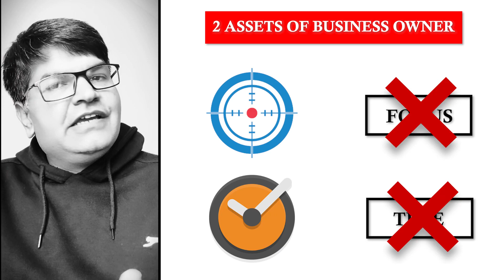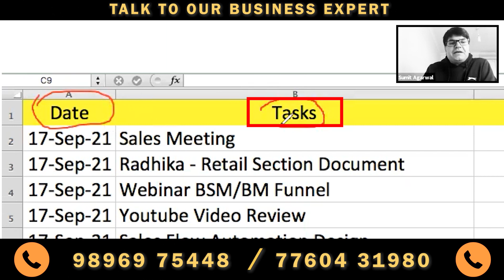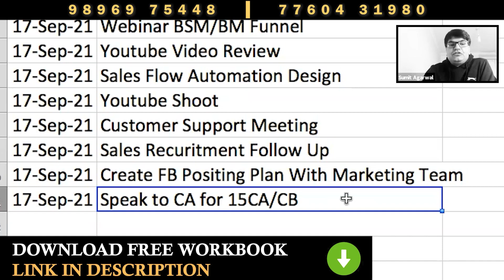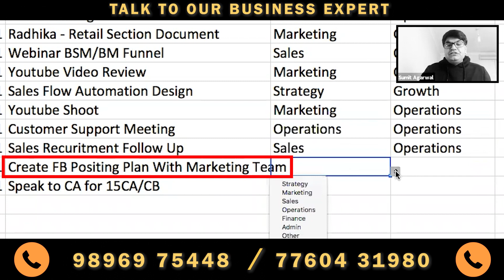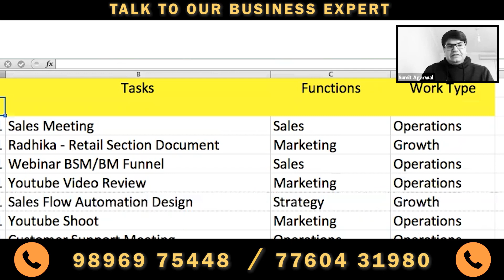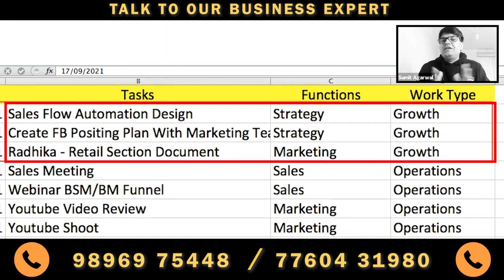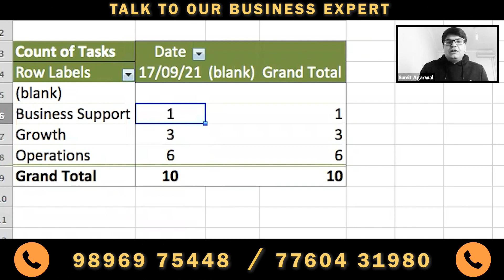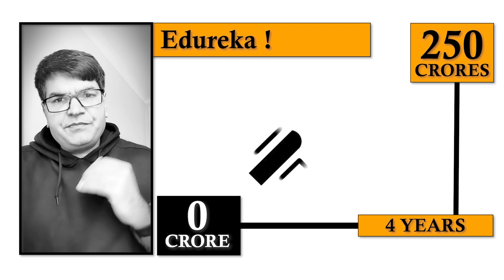Business Owners - Agar Growth Laani Hain to Aise Time Manage Karo | SumitAgarwal | Business Coach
In this video, Business Coach Sumit Agarwal talks about how systematically can you track your time and find where your precious time is actually getting wasted.    He is showing his own example where he tracks his time and is able to delegate the routine activities  so that then his time is then focused on creating strategies for business growth.

Business Strategy
business ideas in hindi
business success
sumit agarwal
strategy execution
strategic business execution
execution in business
entrepreneur
self employed
business manager
business owner
business investor
entrepreneurship development
business skills in hindi
business skills
business owner skills
manufacturer
retailer
wholesaler
wholeseller
service provider
distributor
trader
business operations
business operations management
business guide
business motivation
Business Owner Skills
change management
strategy execution
execution
project management
increase productivity
productivity tips
productivity hacks
how to be productive
time management
productivity
procrastination
time management
personal development
stop procrastinating
business analytics
business growth analytics
staff management
staff issues
people management
business numbers
business revenues
order value
order conversion
repeat sales
referral sales